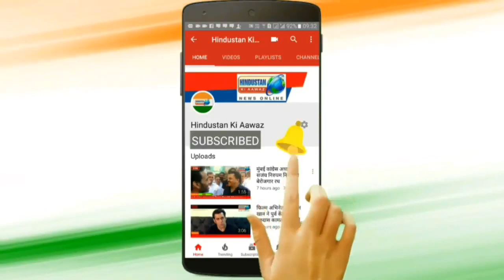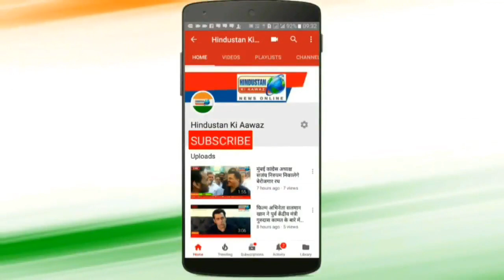नवजोत सिंह सिद्धू मोदी पर गरजे। Hindustan Ki Aawaz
रायबरेली में चुनाव प्रचार के समय
नवजोत सिंह सिद्धू ने मोदी की बोलती बंद कर दी।